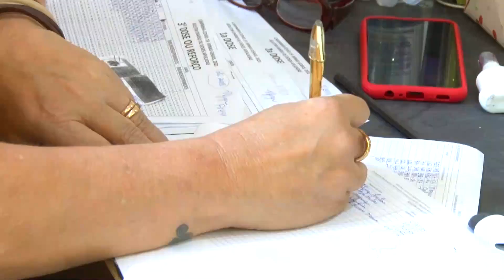Plan Notícias - 1ª edição (21/12/2021)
Minas Gerais reduz de cinco para quatro meses o intervalo de aplicação da dose de reforço da vacina Pfizer. Saiba mais em nosso vídeo!